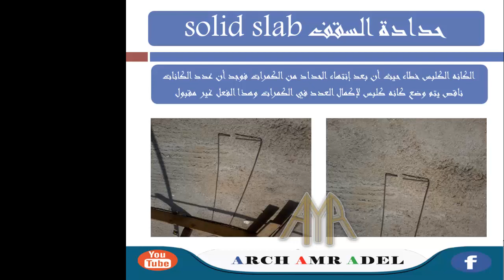38 الكانة الكلبس حدادة الكمرات